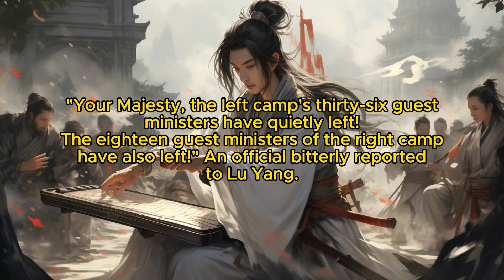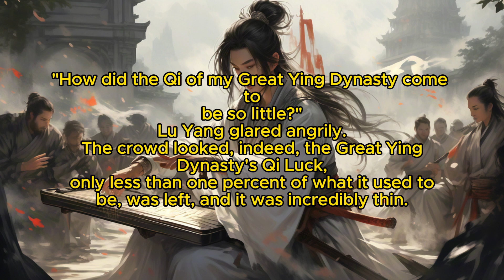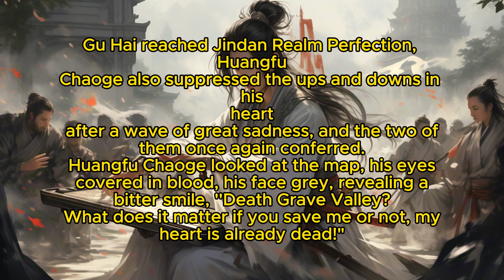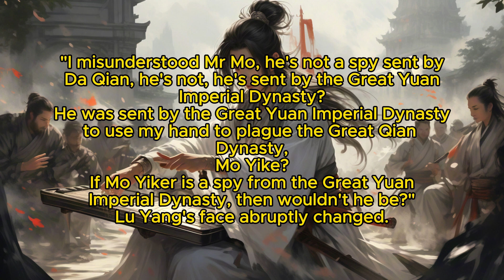Eternal Immortal Vault: Chapter 135 End of the Mountain